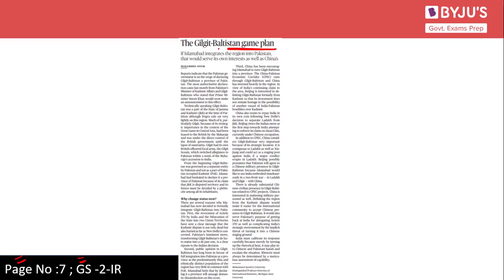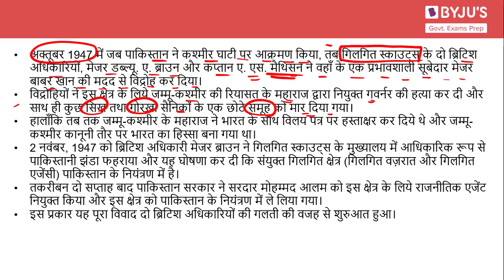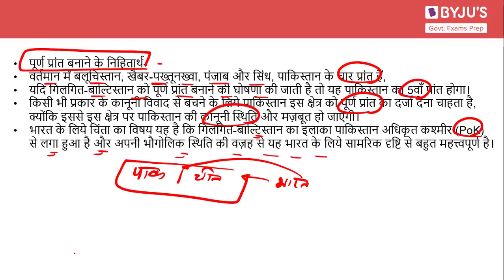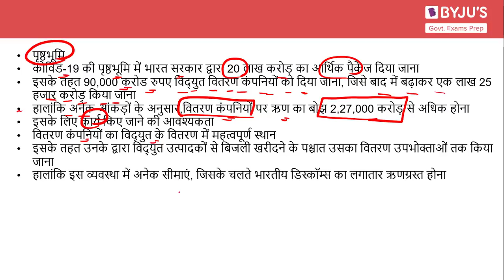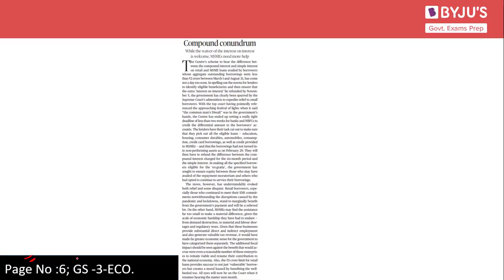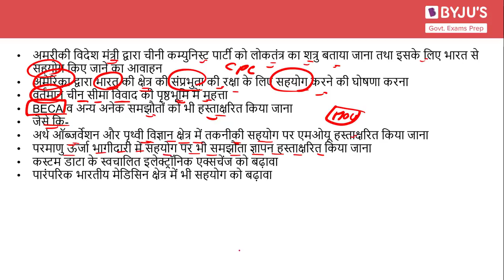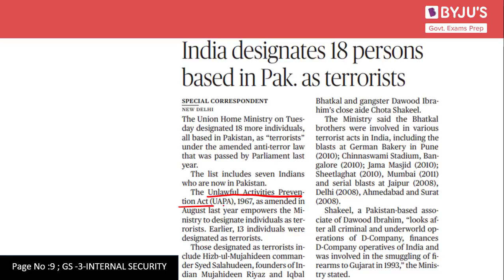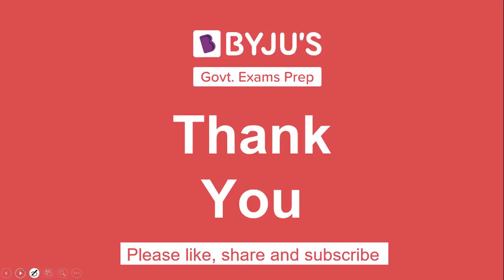Daily News Analysis (Hindi) | 28th October 2020 | for UPSC CSE 2021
In this lecture, we discuss news articles from The Hindu Newspaper for 28th October 2020 which are relevant from the perspective of UPSC CSE 2021. The aspirants are advised to watch the entire video lecture for better understanding.